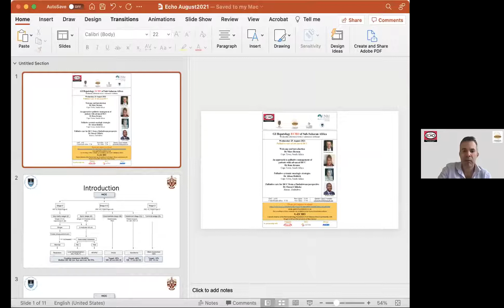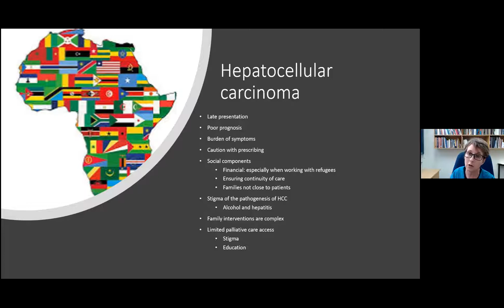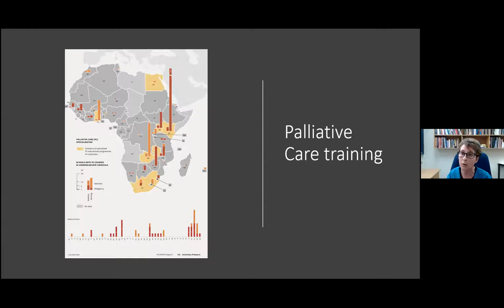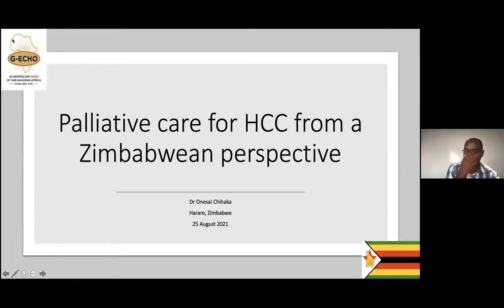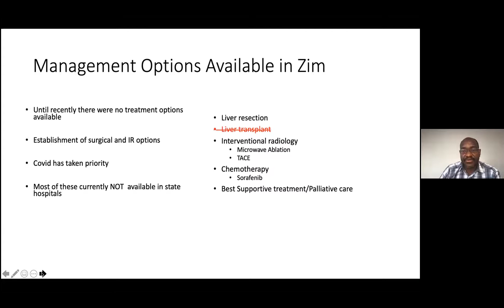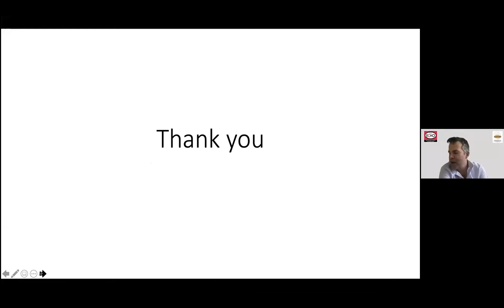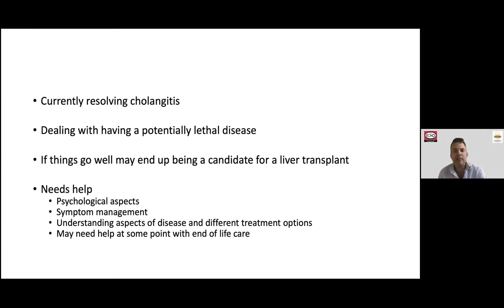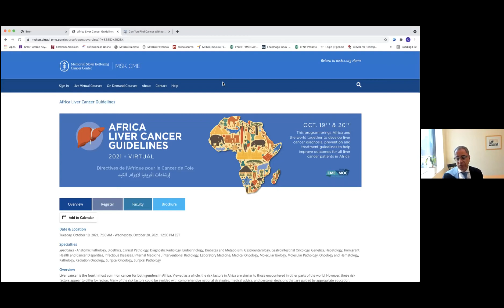Palliative care for HCC - Dr's Krause (UCT) and Chihaka (Zimbabwe)